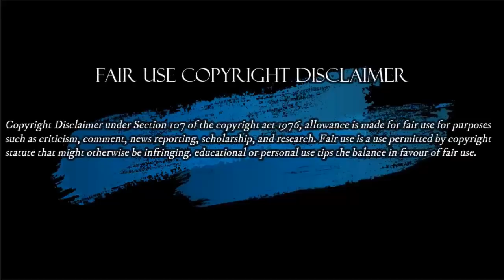GERMAN VARON LE CANTA LA TABLA A GUSTAVO PETR0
German Varón